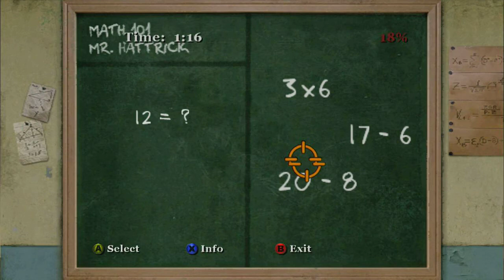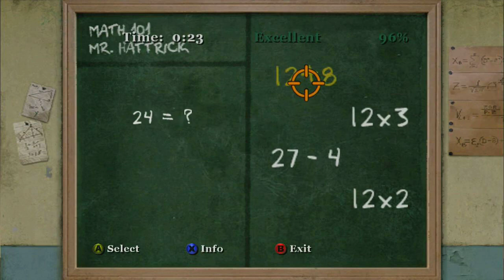Bully 12 - The Eggs w/Drunken Commentary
In this video, Jimmy visits Europe, helps a guy wipe, puts 2 and 2 together, and ends up with egg on his face. Quite a busy day for a little bully.